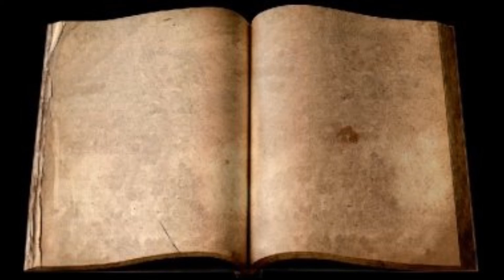0 to 100 (Remix)- Mac Xavier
I know this beat is slightly old, but I'd always wanted to write to it. Hot track off the "EVM" mixtape